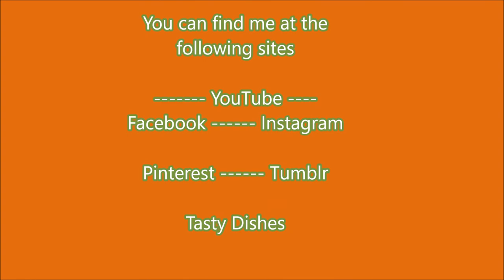Pumpkin Turkish Dessert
You can do this process on top of the stove too. Just put the sugar and the pumpkin in a deep pan over low heat, cover and cook it until the pumpkin become soft and the liquid become thick syrupy. The more sugar you add, the more pumpkin become sweet and sticky. It is exactly the same process of making jam.